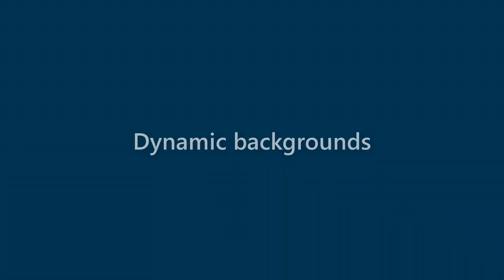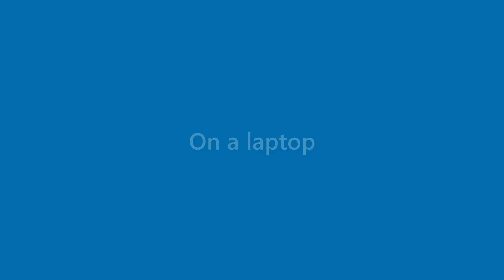Sam Martinez - appearance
Name Look - Sam Martinez - appearance. In this video we present "Sam Martinez" name look and feel in various scenarios.
This video will cover:
How does "Sam Martinez" look as a personal letterhead?
How does "Sam Martinez" look on a business card?
How does "Sam Martinez" look on a computer/laptop screen?
How does "Sam Martinez" look with different background colors?
How does "Sam Martinez" look with various fonts?